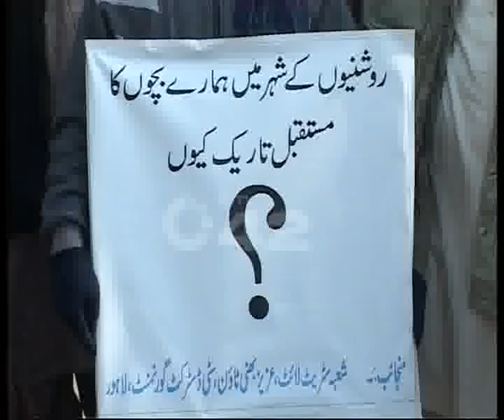CDGL Street Lights Work Charged Workers Protest Against Contract Jobs Pkg By Imran Younas.flv